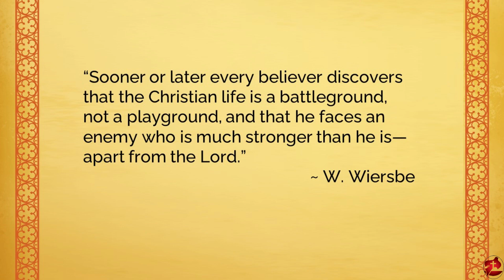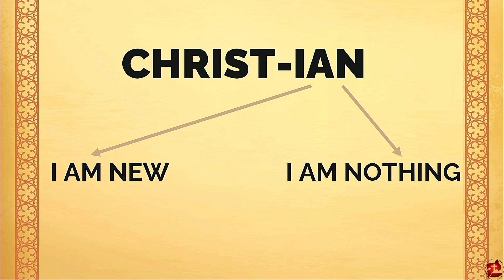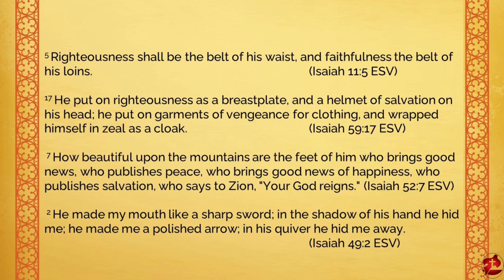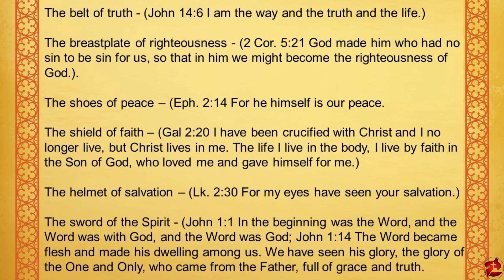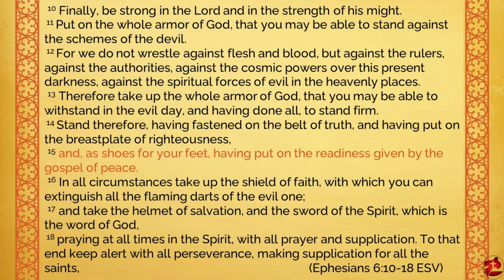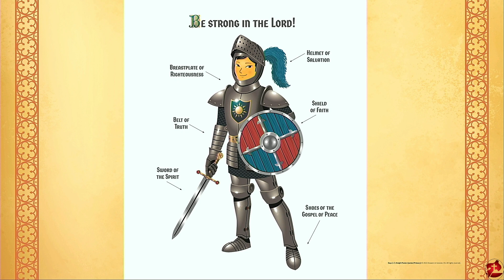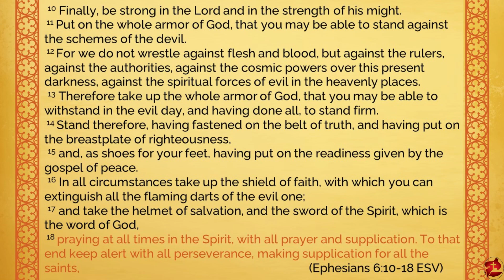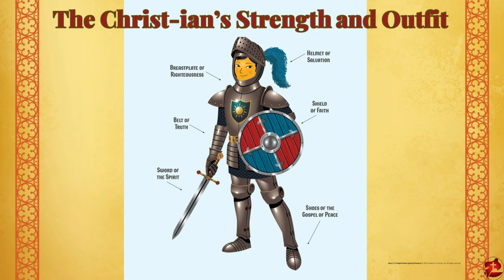2JUL Message 4355